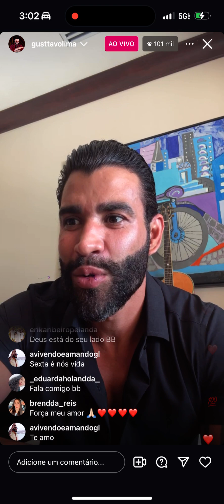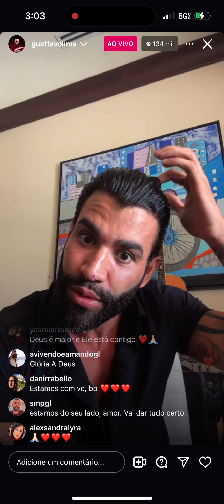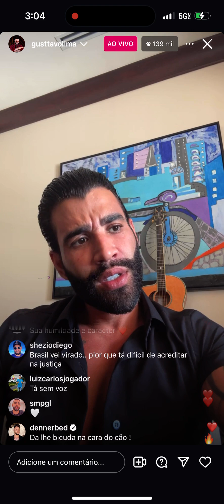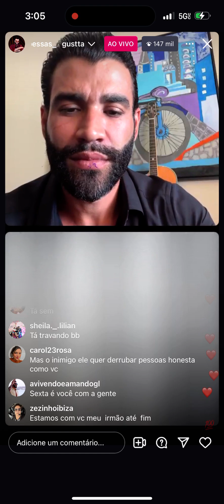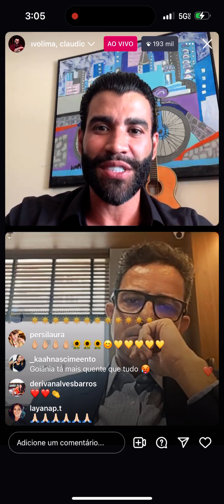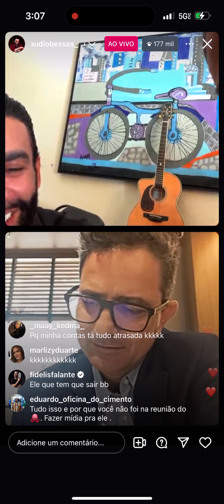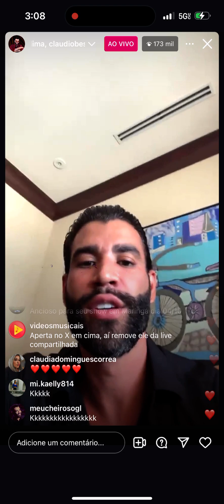Live Gusttavo Lima com seu advogado